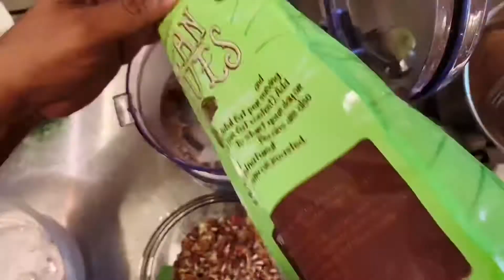Choco-Flan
Hola, I continued with the flan making but a different kind. This can be called a few different ways. Choco-Flan, Flan-Cocho or Pastel Impossible. The name refers to being a combination of Flan & Cake. It’s an amazing flan due to the taste and how the flan liquid and cake batter self inverts during baking and at the end it has two different textures, but still being the same dessert. The video is a little longer but packed with more detail. My friends and family loved them by the way. Amazing. Fun. 🍮 ❤️ 🤗